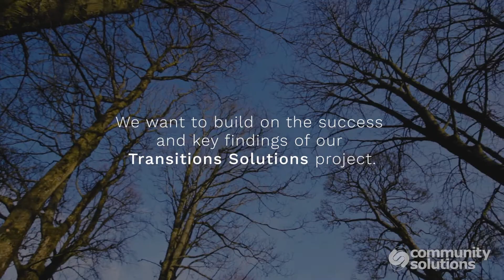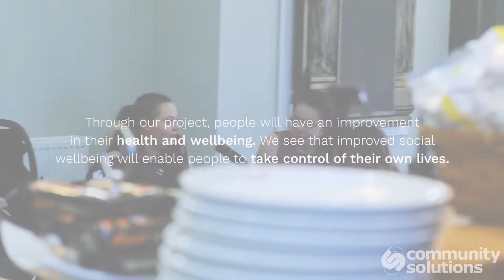Transitions Solutions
A look at why our Transitions Solutions service is important to our community, our people and to us.